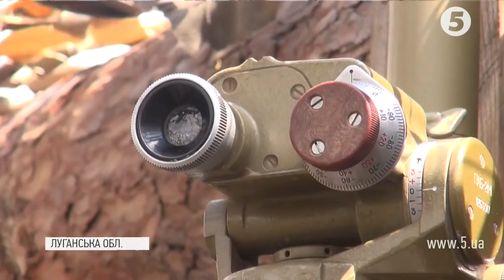Відносна тиша біля Троїцького - російські окупанти укріплюють лінію оборони / репортаж з фронту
Окупанти зменшили рівень напруги поблизу Троїцького на Луганщині. Терористи провели ротацію, почали укріплювати лінію оборони і майже припинили вогонь, каже Вікторія Ковальова.